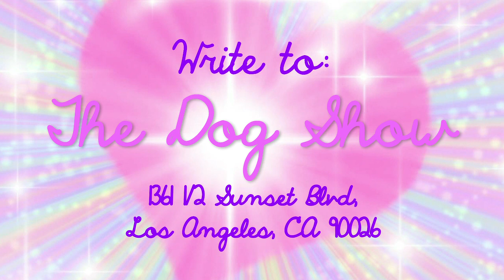Down in the Dumps w/ Dogshow Ep 7 - Foot Fetish?!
Your favorite dogs sit down to read some letters and give some advice!
This week we help someone who might be dating a Foot Slave!
Special Guest: Seth Bogart

Down in the Dumps?
Write to DOGSHOW!

Production by @MATTHEWBOMAN
Jingle by John Parsons
Intro by Whitney Weir
Special Thanks: Samy Burch, Clay Tatum, & David Nance

Check back every Friday for new episodes!